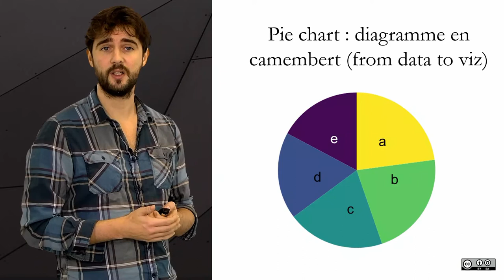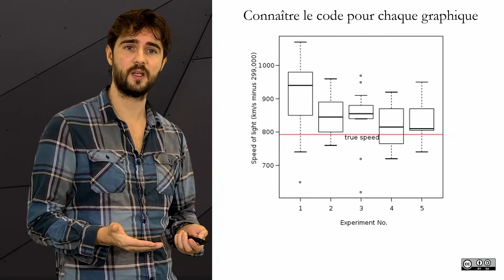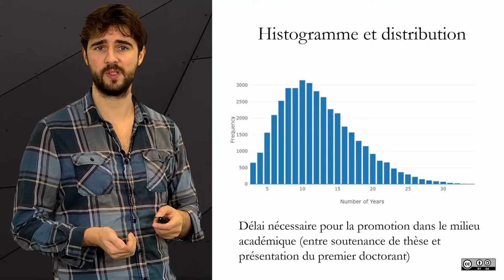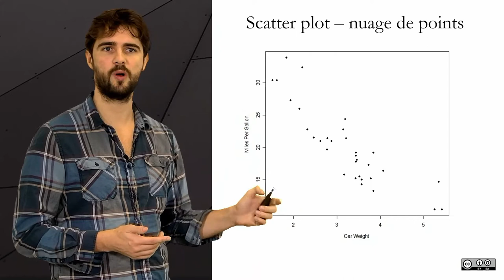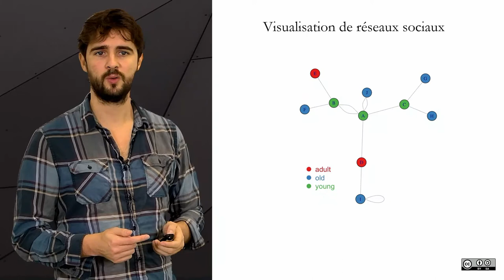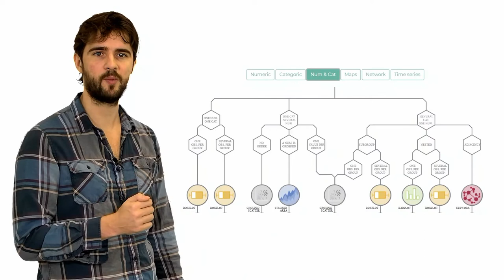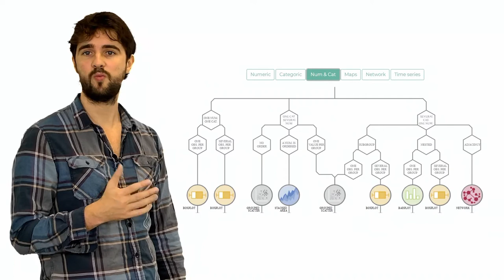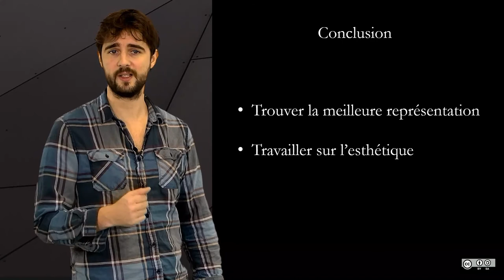1.5 Visualisation de données